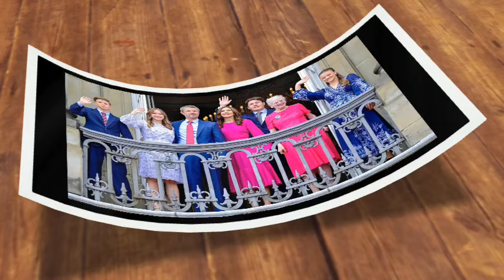Royal Extravaganza: King Frederik's 56th Birthday Celebration with Queen Mary of Denmark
A Regal Celebration: King Frederick's 56th Birthday Fete

Welcome back, dear viewers, to the world of royal grandeur! Today, we have an enchanting tale to share - the lavish celebration of King Frederick's 56th birthday, graced by the presence of the stunning Queen Mary.

As the video transports us to the magnificent balcony of the Royal Palace, we are enveloped in a scene of breathtaking decor. Elegant chandeliers and the
 enthusiasts!